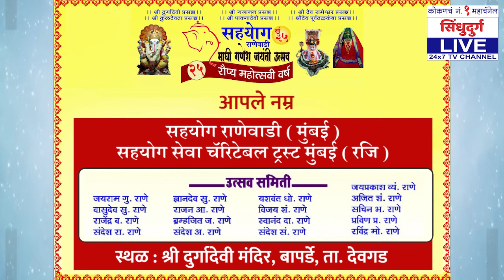सहयोग राणेवाडी वर्ष ३५ वे माघी गणेश जयंती उत्सव रौप्य महोत्सव वर्ष